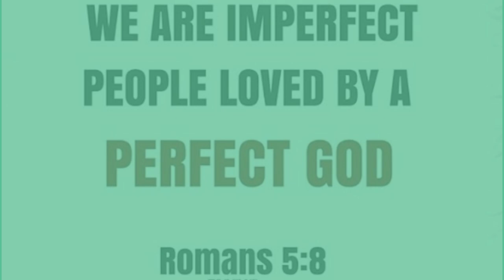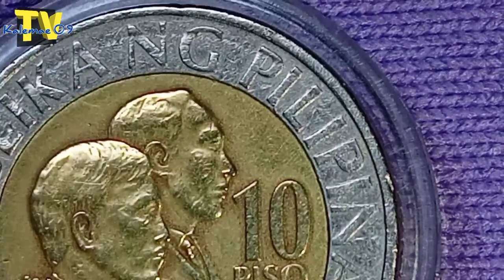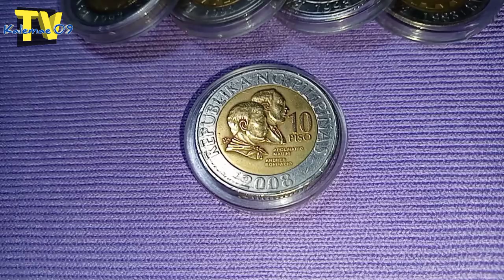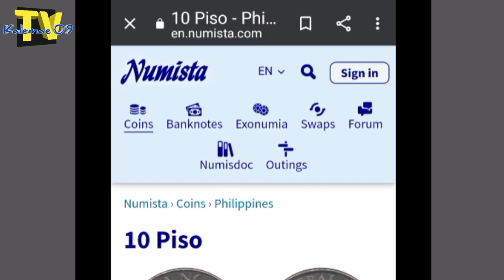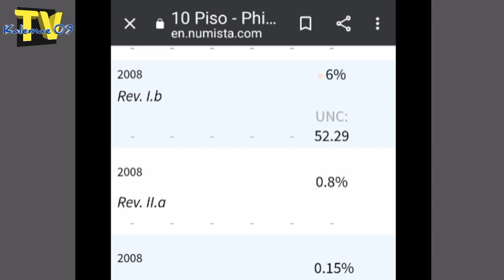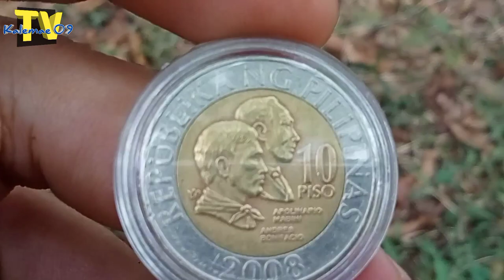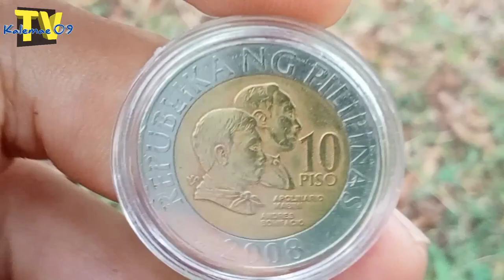2k to 4k barya mula bukid hatid ay swerte 2008 10 piso | KAALAMAN